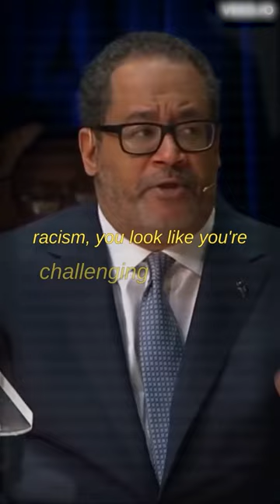Jordan Petersons Savage Comeback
Here is my favorite Jordan B. Peterson interview comeback. One of the reasons I think Jordan Peterson is so popular is his willingness to take on contentious issues and interviewers with fearless zeal. We all want to be as strong, courageous and quick on our feet as JBP.

Dr. Jordan B Peterson was raised as a Christian conservative, and began questioning religion in his early teens. He criticizes the New Atheists (specifically Richard Dawkins and Sam Harris) for oversimplifying the philosophy of Christianity when making their critiques. Peterson often points to the symbolic underlying meaning of the archetypal ideas in religious mythology when explaining his understanding of religion.

He grew up in Fairview, Alberta, Canada, a small town of 3,000 people 580 km (360 mi) northwest of Edmonton, Alberta. He resided in Montreal from 1985 to 1993, where he studied under the supervision of Robert O. Pihl and Maurice Dongier. From 1993 to 1998 he lived in Arlington, Massachusetts, while teaching and conducting research at Harvard. He has resided in Toronto since 1998.

At the age of 13, Peterson had joined the New Democratic Party (NDP). He remained continually active with party until the age of 18. He has two bachelor degrees from the University of Alberta. His first was in political science. After visiting Europe, Peterson became extremely interested in the psychological unpinning that created the circumstances of the Cold War and its origins within the Second World War. After this experience, he returned to the university to complete another bachelor in psychology.

He received his Ph.D. in clinical psychology from McGill University. He taught at Harvard University as an assistant and an associate professor. There he studied aggression arising from drug and alcohol abuse. During his time at Harvard, the university psychology department would frequently send any student with a strange or unusual thesis to him, as he would be willing to entertain and supervise uncommon thesis proposals. After Harvard, he returned to Canada and took a position at the University of Toronto.

In March of 2017, Peterson was nominated for the position of Rector of the University of Glasgow. Peterson who received 442 votes came fifth in the election, losing to the Scottish lawyer Aamer Anwar who received just under 4500 votes.